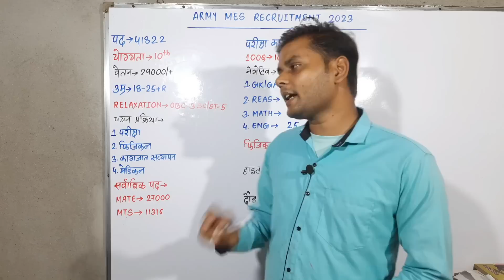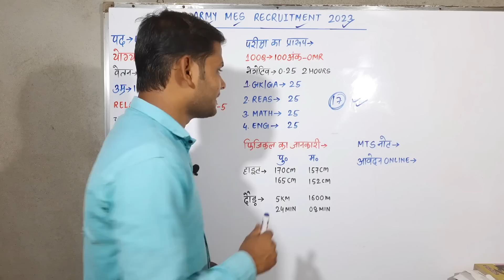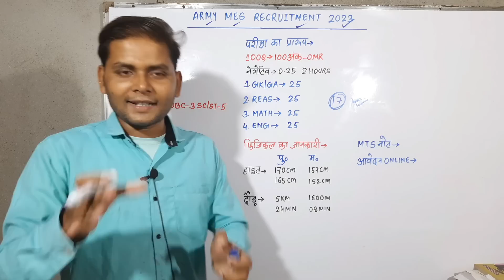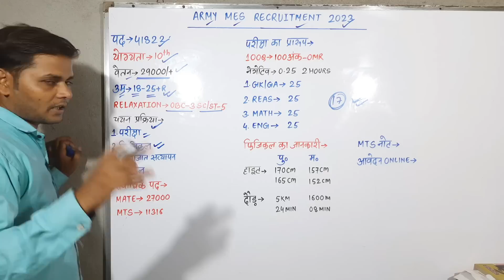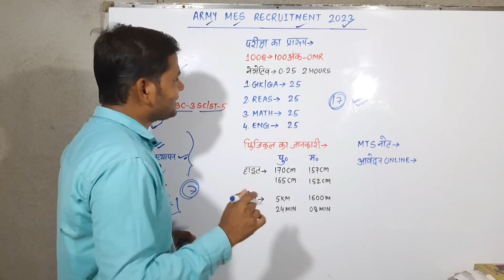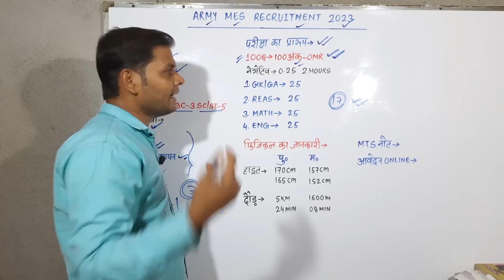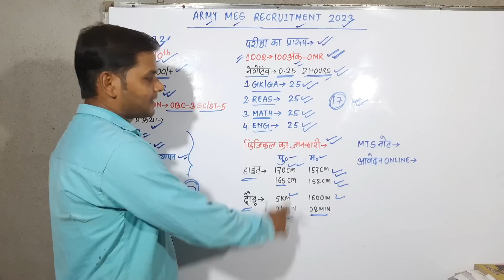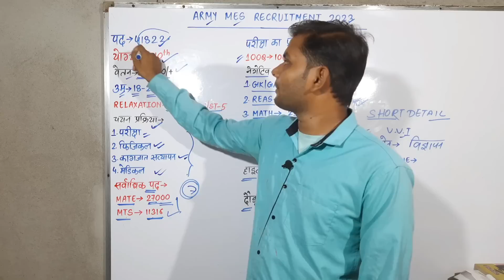Army MES Vacancy 2023 | MES Recruitment 2023 | New Vacancy 2023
Army MES Vacancy 2023 | MES Recruitment 2023 | New Vacancy 2023 Apply Date | Mate & Mts Job Profile.